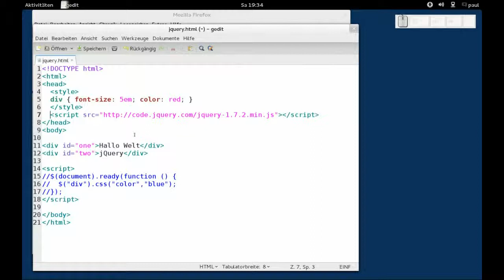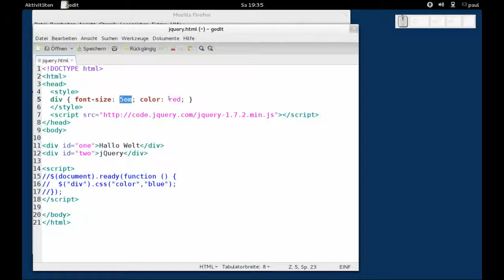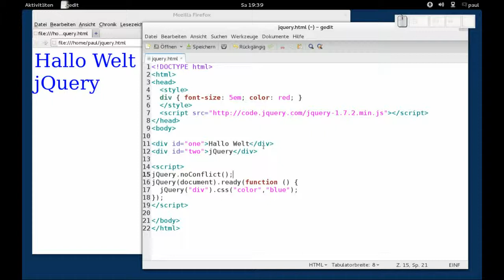jQuery - Hallo Welt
jQuery - Hallo Welt, Fedora 17